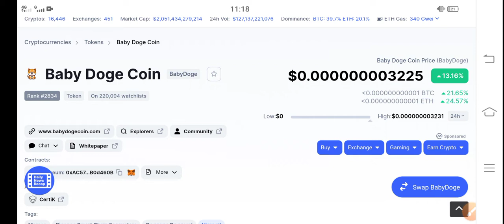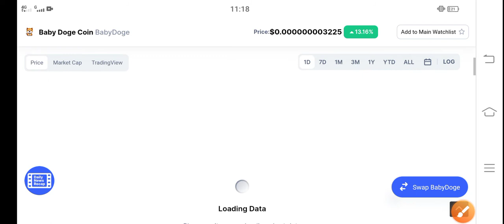Baby Dogecoin Miss understand Move || Baby Dogecoin Price Prediction & News Today